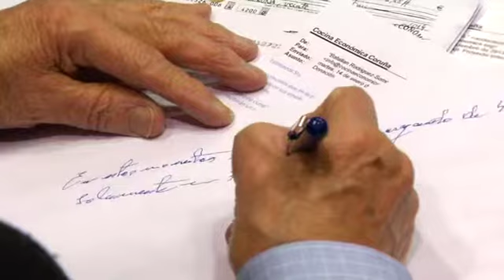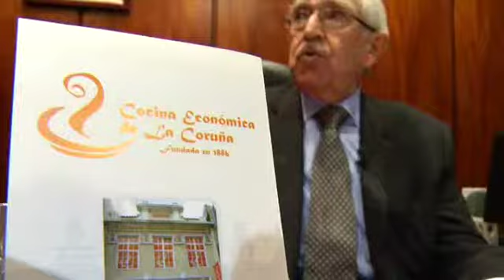«Para mí lo peor sería no hacer nada»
Alberto tiene 92 años y no para en todo el día. Se levanta a las ocho de la mañana para ayudar en la Cocina Económica. Él es el mejor ejemplo de una jubilación activa